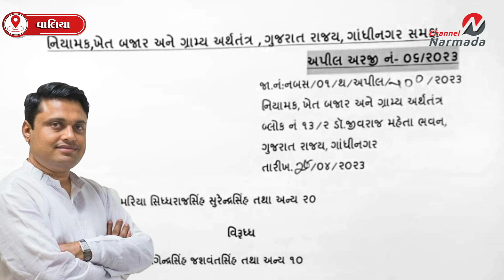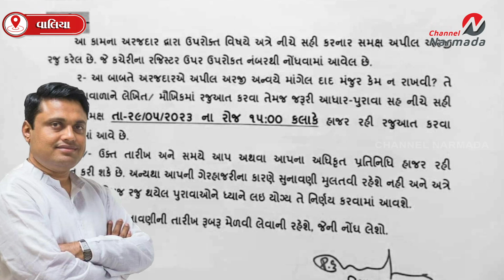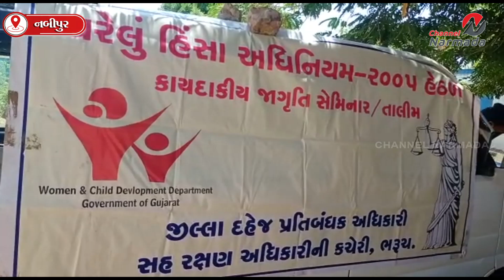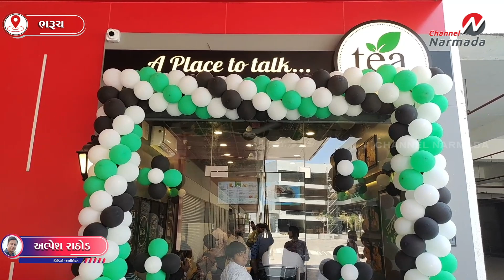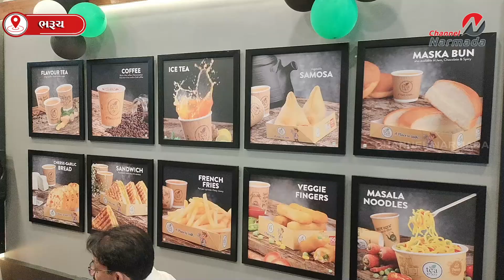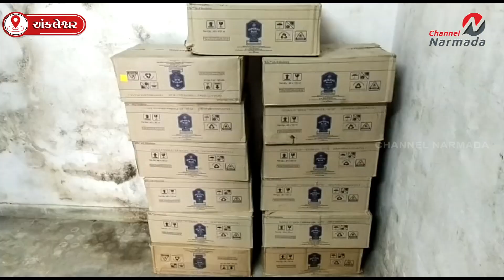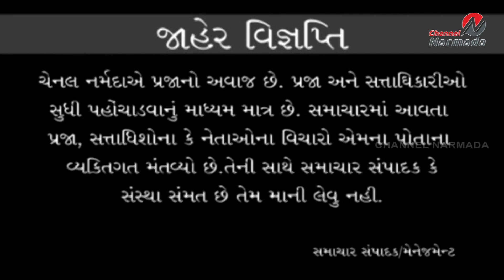channel narmada news date 11.05.2023